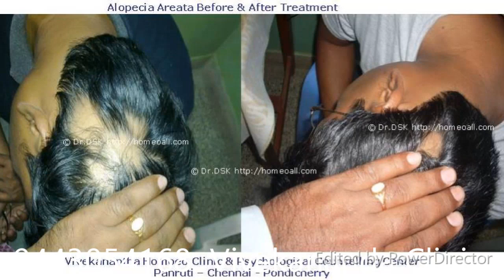வட்ட வட்டமா முடி கொட்டுதா உங்களுக்கு தீர்வு இதோ - Alopecia Pulu Vettu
புழு வெட்டு (அலோபீசியா ஏரியேட்டா – Alopecia Areata)
புழு வெட்டு எனப்படும் அலோபீசியா ஏரியேட்டா – Alopecia Areata (அரேட்டா – அரியேட்டா) முடி வேர்காலில் ஏற்படும் நோய் எதிர்ப்புதிறன் குறைபாட்டால் வருவதாகும்.

இது பொதுவாக தலையில் ஏற்படும். தாடி மீசையையும் தாக்கலாம்.
இது பொதுவாக வட்டவடிவமாக பூச்சி அரித்தது  போல காணப்படுவதால் புழுவெட்டு எனப்படுகிறது ( உண்மையிலேயே புழுவிற்க்கும் புழு வெட்டிற்க்கும் எந்த தொடர்பும் இல்லை) பூஞ்சை நோய் தொற்றால் (Fungal Infection) ஏற்படும் படர்தாமரை நோயும் ( டீனியா கேப்பிடிஸ் - Tinea capitis) புழுவெட்டும் (Alopecia Areata) ஒன்றுபோல் தோன்றும் ஆனால் இவை இரண்டும் ஒன்றல்ல – அனுபவம் வாய்ந்த மருத்துவரால் இவற்றை வேறுபடுத்தி காண முடியும்.

புழுவெட்டு வகைகள் (Types of Alopecia Areata)

அலோபீசியா ஏரியேட்டா (Alopecia Areata) - திட்டு திட்டாக முடி உதிர்வது, ஆங்காங்கே, வட்ட வடிவமாக, முற்றிலும் முடி கொட்டிய நிலை இது

அலோபீசியா பார்சியாலிஸ் (Alopecia Partialis) – பாதி பகுதியாக முடி கொட்டுவது.

அலோபீசியா பார்பே (Alopecia Barbae) – தாடியிலோ மீசையிலோ ஏற்படும் புழு வெட்டு.

அலோபீசியா டோட்டாலிஸ்(Alopecia Totalis) – தலையிலோ, மீசையிலோ தாடியிலோ முழுவதுமாக முடி உதிர்ந்து போகுதல்.

அலோபீசியா ஒபியாசிஸ்(Alopecia Ophiasis) – தலையின் பின்புறமிருந்தோ, காதின் ஓரத்திலிருந்தோ முடி உதிர்தல்.

அலோபீசியா டிப்யூஸா(Alopecia Diffusa) – பரவலாக முடி உதிர்தல்.

ஹோமியோபதி சிகிச்சை
ஹோமியோபதி மருந்துகள் மூலம் நோய் எதிர்ப்புதன்மை அதிகப்படுத்தப்படுவதால் ஹோமியோபதி சிகிச்சை அலோபீசியா ஏரியேட்டாவிற்க்கு சிறந்த பலனலிக்கும்.

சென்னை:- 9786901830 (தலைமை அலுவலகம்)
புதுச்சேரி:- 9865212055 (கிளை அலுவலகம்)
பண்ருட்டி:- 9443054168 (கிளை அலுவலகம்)